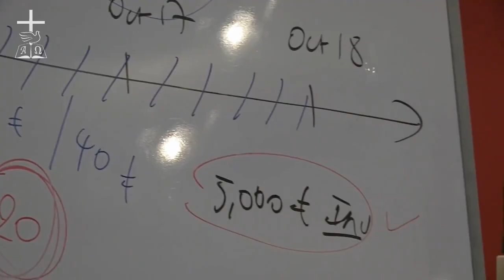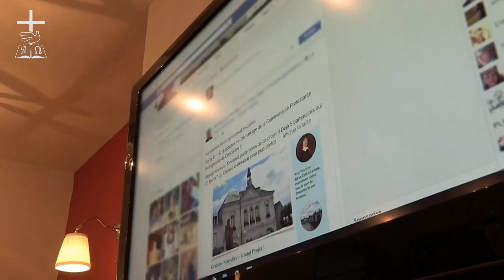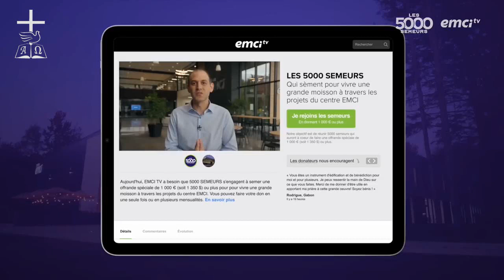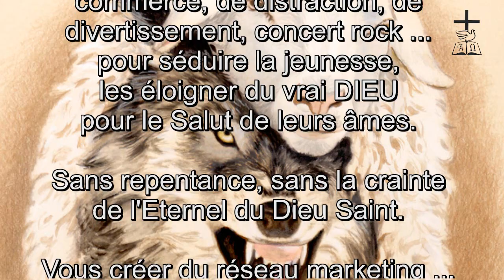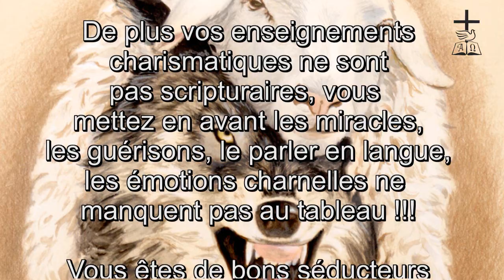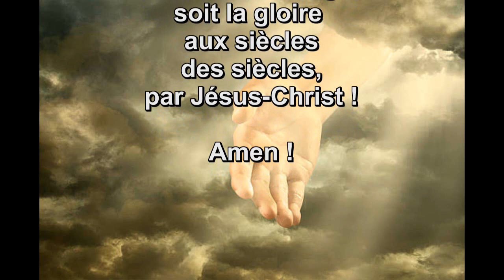Chrétiens escrocs avides de pourvoir et d'argent.